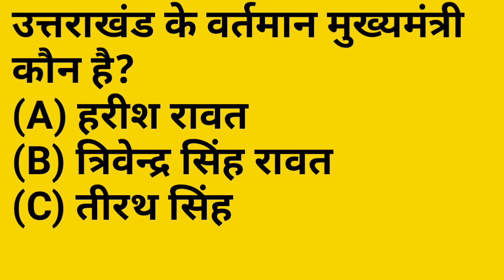उत्तराखंड के वर्तमान मुख्यमंत्री कौन हैं? Who is the current Chief Minister of Uttarakhand?